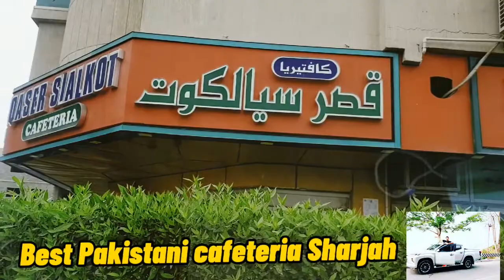Rain in Dubai 🇦🇪 2020| Starting winter season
Assalamu Alaikum
Hello everyone,
fellow me Instagram
Mehran Prience